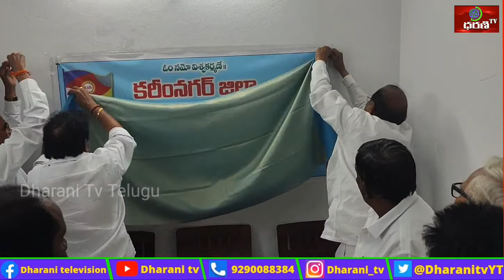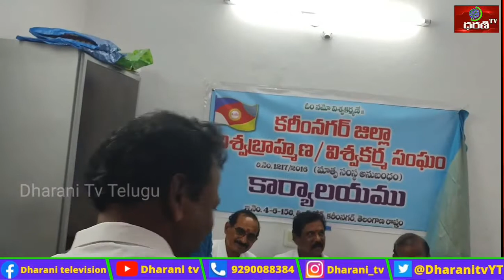విశ్వకర్మ (మాతృ )సంఘం జిల్లా కార్యాలయం ప్రారంభించిన రాష్ట్ర అధ్యక్షులు : మధన్‌మోహన్ lDharanitvTelugu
విశ్వబ్రాహ్మణ విశ్వకర్మ (మాతృ )సంఘం జిల్లా కార్యాలయం .ప్రారంభించిన రాష్ట్ర అధ్యక్షులు : మధన్‌మోహన్ lDharanitvTelugu